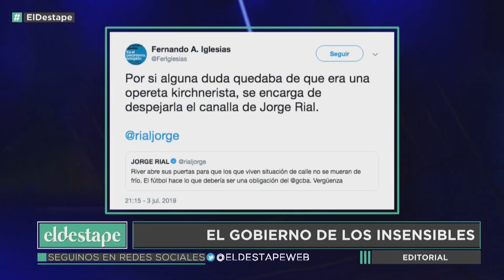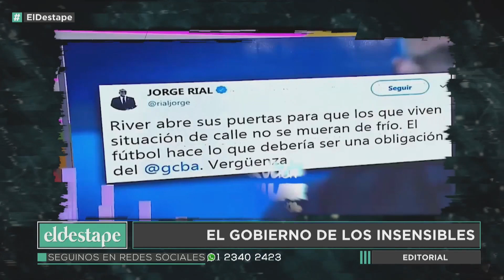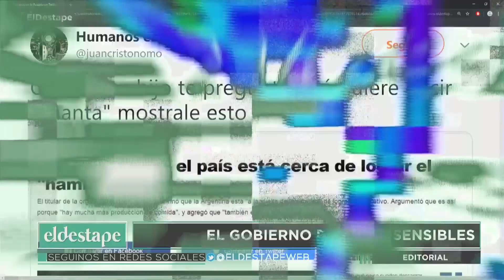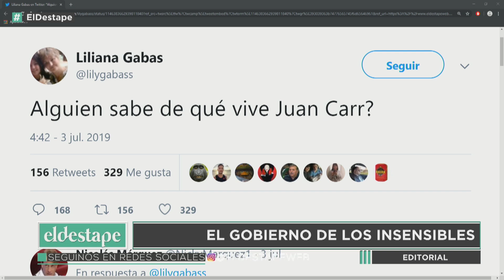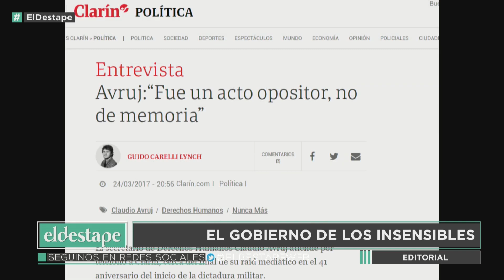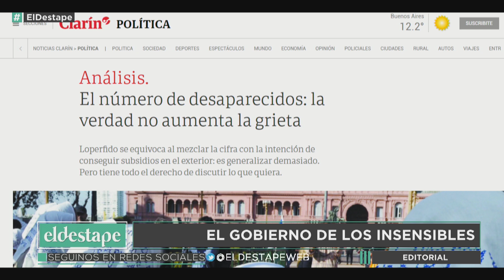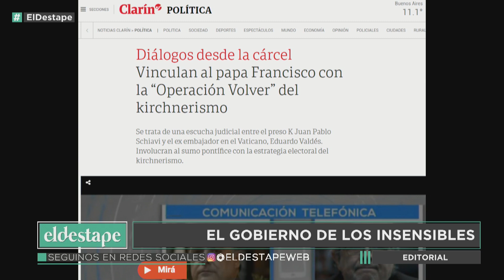El gobierno de los insensibles | Informes de El Destape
El Gobierno apela a lo peor de la sociedad buscando consolidar el voto de los sectores más reaccionarios.